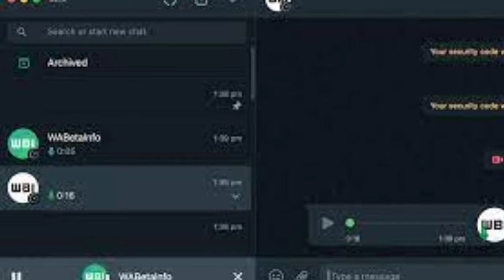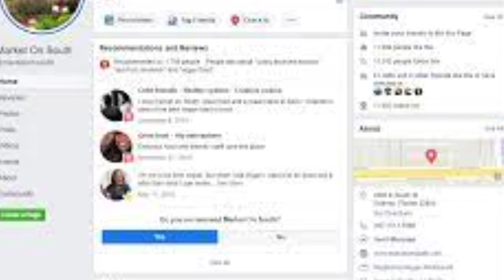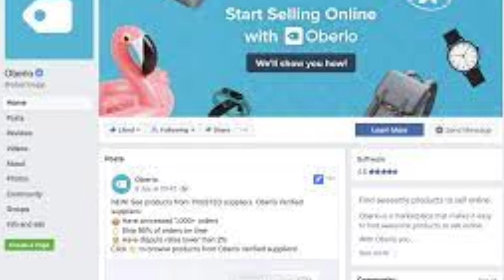Whatsapp new update voice update l facebook and instagram bain l meta fb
onnect Instagram & Facebook Business Accounts (Easy Tutorial) - Grow FASTER with LESS WORK